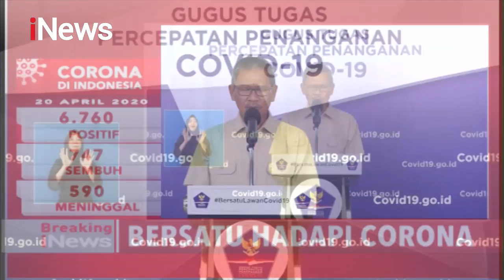Update Corona 20 April: 6.760 Positif, 590 Meninggal, 747 Sembuh - Breaking iNews 20/04